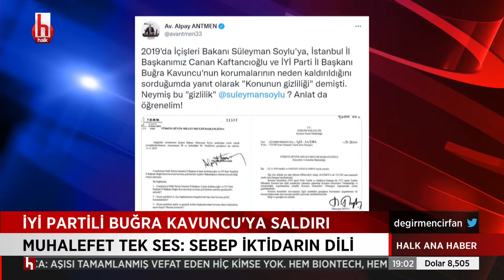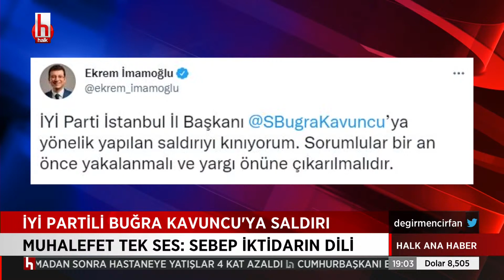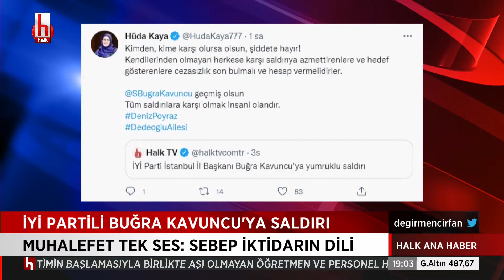Buğra Kavuncu'ya yapılan saldırıya muhalefetten tek ses: Sebep iktidarın dili!